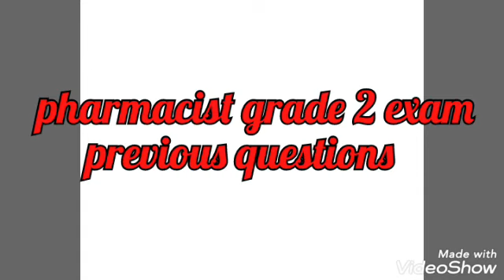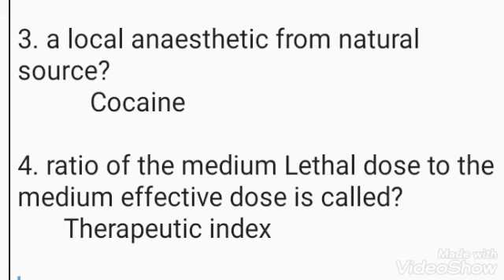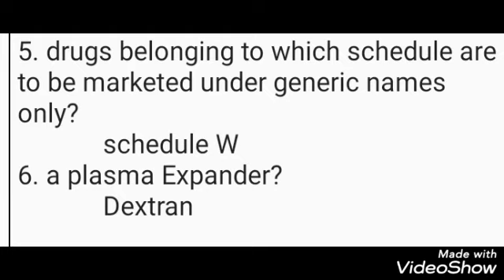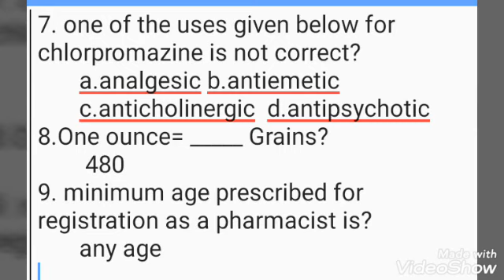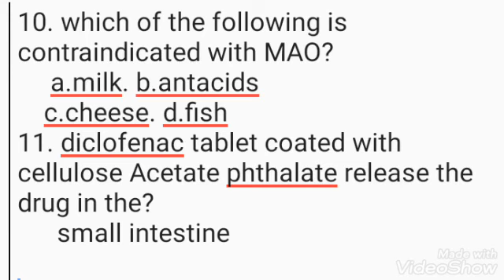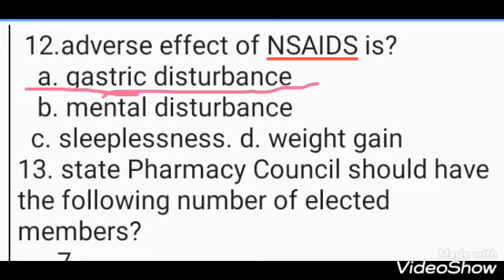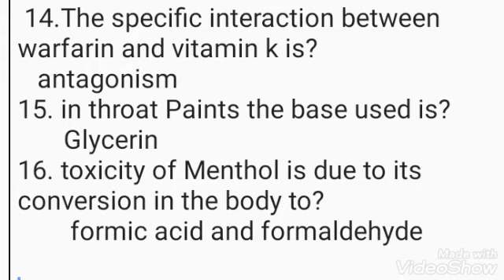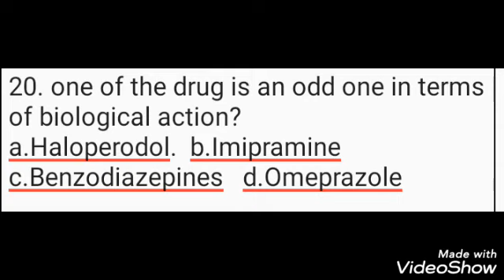Pharmacist grade 2 previous questions part 7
pharmacist grade 2previous questions part 7